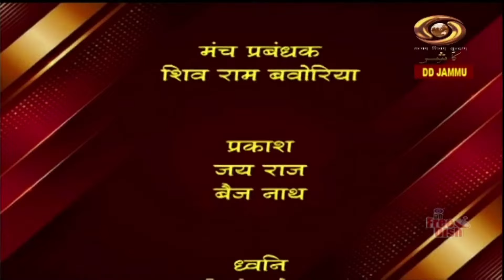Dogri Programme | Bhajan | भजन | 10 Oct 2024